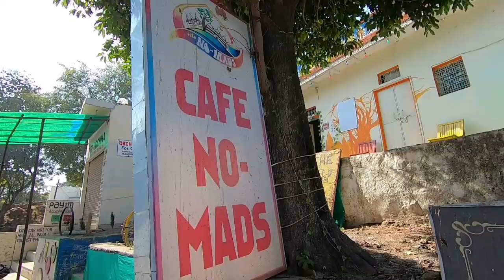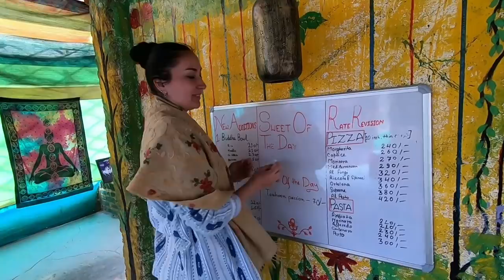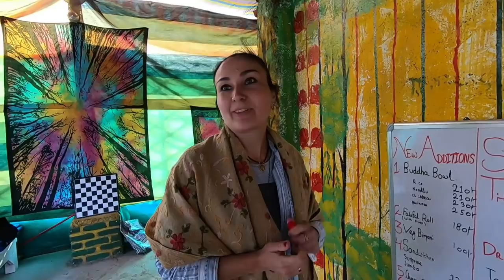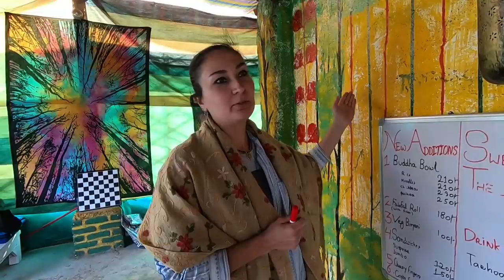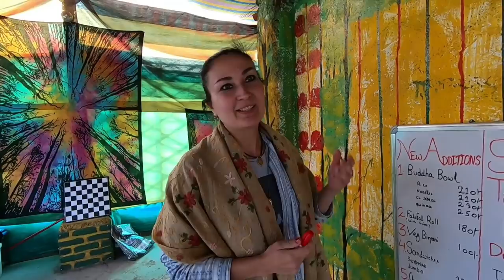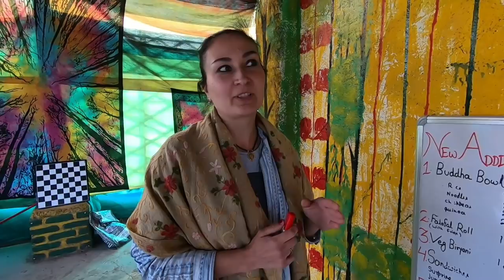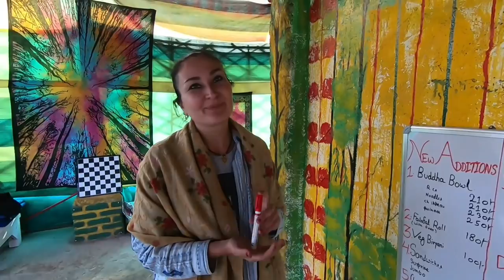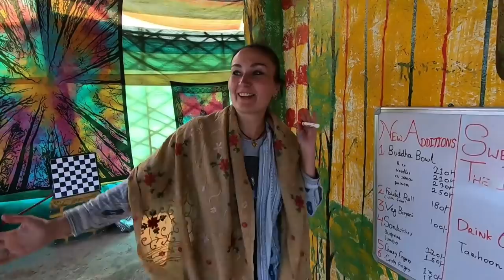First cafe in Orchha, Madhya Pradesh, run by Russian wife and Bihari husband from Siwan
I met Udaish and his wife Olga in Orchha. They are amazing couple. It was amazing to see how passionate Udaish is about his work. He runs NoMad cafe with a lot of enthusiasm, hense he himself a traveler.
1st video of Orchha series -
Camera link for purchase- gopro 7
It is very easy to edit with Movavi